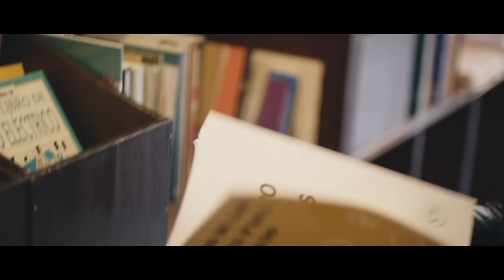Campanya L9 Sud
Campanya de comunicació de la posada en servei del nou tram de la L9 Sud que connecta Barcelona, L'Hospitalet de Llobregat i el Prat de Llobregat entre si i amb l'Aeroport del Prat (T1-T2).